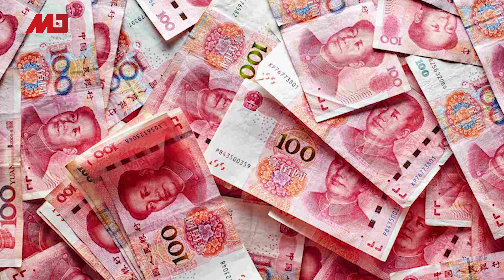中国高举保护主义，突对外资银行设限，逼企业选择国企银行；哈萨克难拉拢，北京转讨好乌兹别克；上合组织30名外交官赴新疆，为当地人权背书｜中国新闻（20210404）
中国突对外资银行设限，逼企业选择国企银行
哈萨克反中，北京转向讨好占中亚半数人口的乌兹别克
上合组织30名外交官访新疆，为当地人权状况背书
中国清明连假返乡潮现严重事故，江苏货车撞大巴多人亡